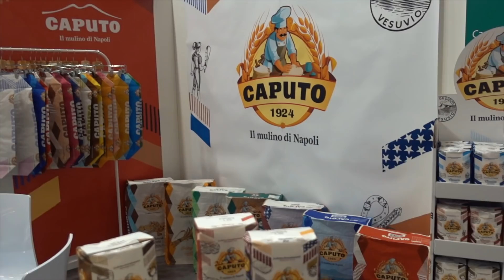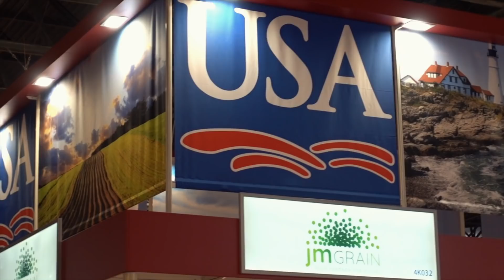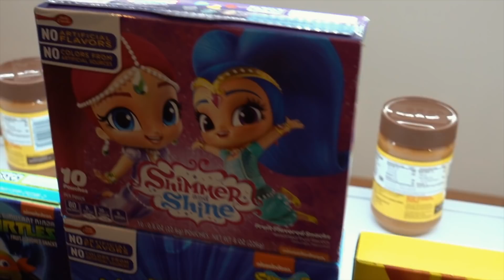[TOP 20] Les produits BIZARRES du SIAL 2018 | J'AI TOUT GOÛTÉ !!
Un premier vrai Vlog dans le cadre de l’édition 2018 du SIAL Paris. Il s’agit du plus grand salon alimentaire mondial ;) Dans cette première vidéo en format vlog/reportage, je me suis tourné vers tous les produits un peu étranges, incroyables, WTF, qu’on a pas l’habitude de voir en France ... avec degustation SVP. Vous allez donc découvrir :

 • Les pâtes Peppa Pig
 • Les pâtes Les Minions
 • Les chouchous à volonté
 • Cookie aux glands de chêne
 • Épis de Mais géant
 • Eau de coco pétillante
 • Noix de coco à tartiner
 • Couscous de quinoa
 • Oréo « light »
 • Céréales Licorne
 • Gâteau au grille pain - Pop Tarts
 • Beurre en Spray
 • Toute la gamme Oréo
 • L’ail noir
 • Feuilles d’algues colorées
 • Algues épicées pour l’apéro
 • Mikado à la fraise, banane, thé matcha
 • Bubble tea
 • Chupa chups à boire en canette
 • Le Miel pétillant

Dîtes-moi en commentaire ceux que vous aimeriez bien goûter, ceux qui ne vous font pas envie du tout. Une deuxième vidéo un peu plus sérieuse la semaine prochaine sur les véritables innovations et les tendances alimentaires pour l’année à venir.